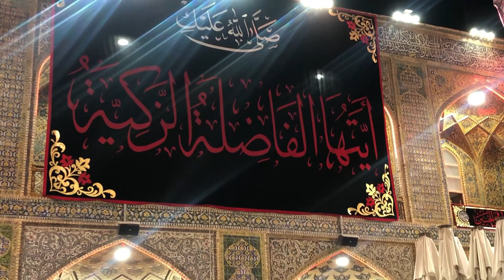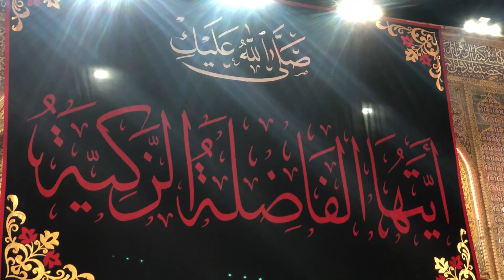MAJLIS IN HARAM E MOLA ALI (A.S)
Majlis in haram eMola Ali(a.s)